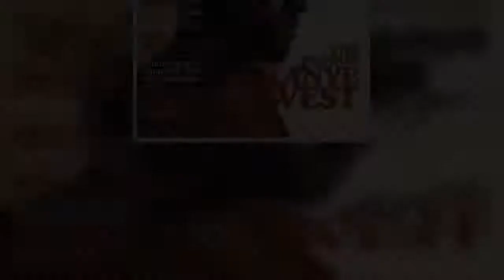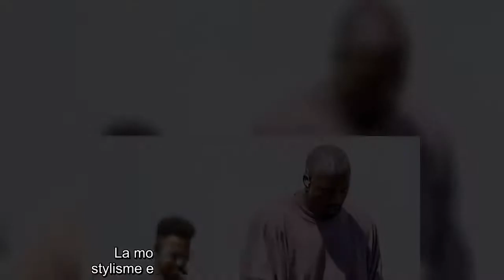Kanye West ou le complexe de Dieu